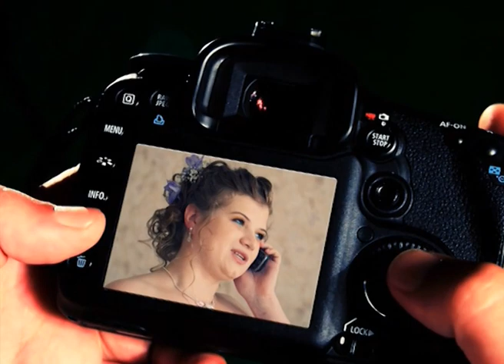Утро невесты 2